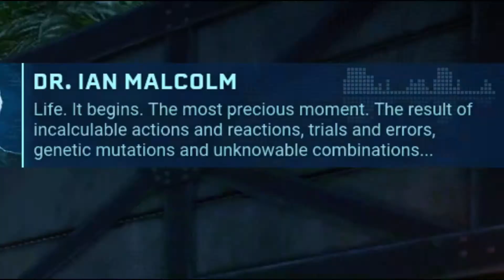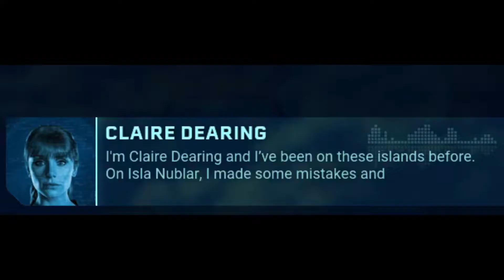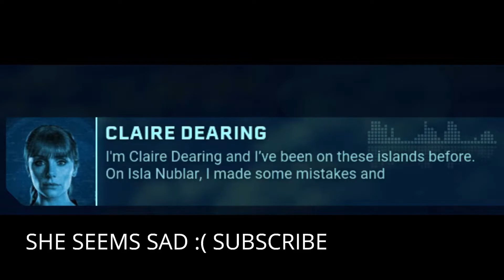JURASSIC PARK *NEW* CARNIVORES AND DINOSAURS IN JURASSIC PARK GAME!!!!